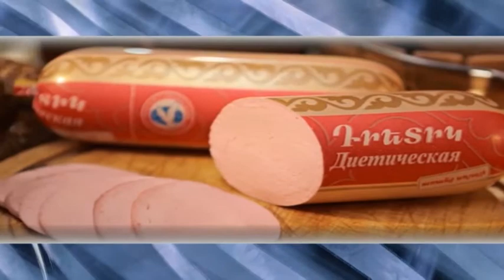Համազգային վստահություն խորհուրդ- Բարի սամարացի